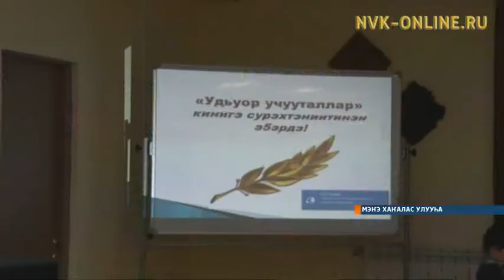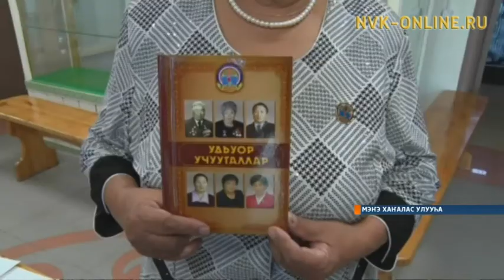Мэҥэ Хаҥаласка Брызгаловтар учуутал династияларын туһунан кинигэ күн сирин көрдө